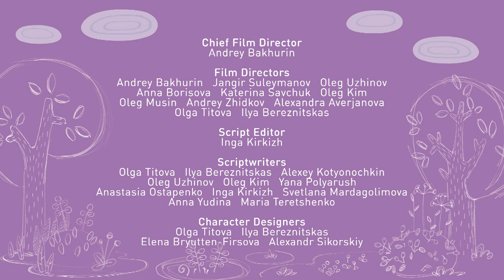Tina & Tony 😈 Messy Mayhem 🤪 Best episodes collection 🔥 0+ | Cartoons for Children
00:00 - Medicine Mix-Up
04:52 - The Sugar Burglar
09:12 - Telephone
13:32 - Dirty Dishes
17:51 - Minding Manners
22:11 - Stick to the Plan
26:31 - The Carrumpkin
30:51 - The Scarecrow
35:11 - A Spot of Luck
39:31 - Not My Day!
43:50 - Cooking by the Book
48:10 - Tono and Tino
52:30 - Playing House